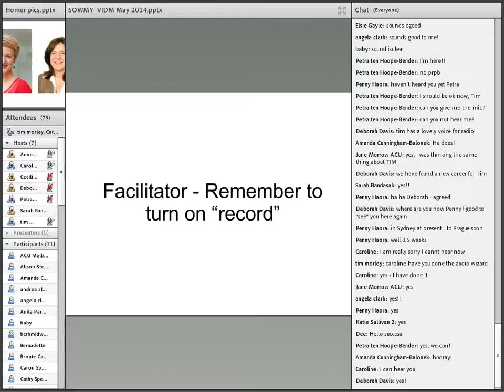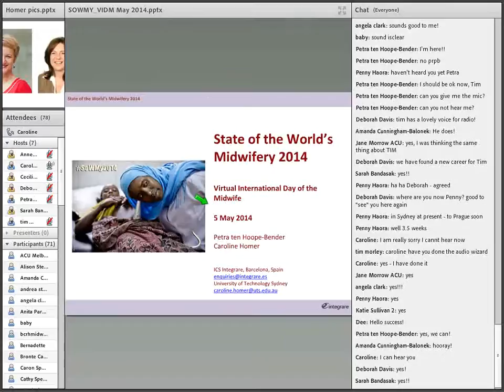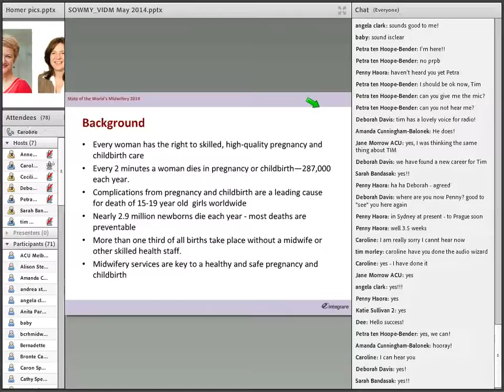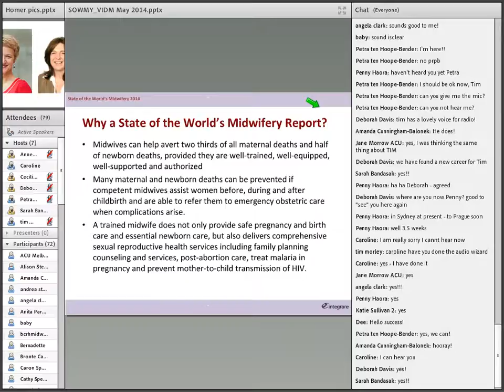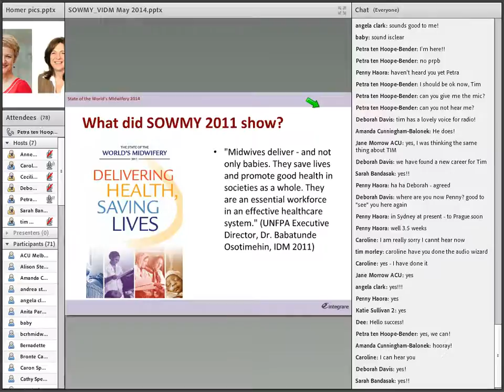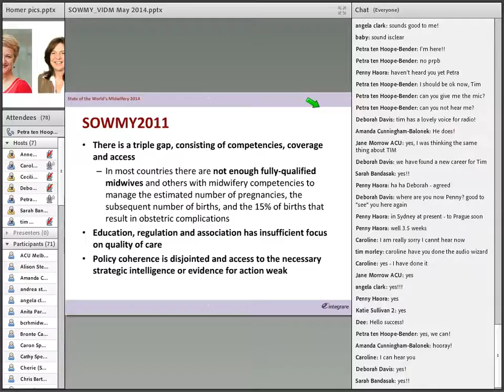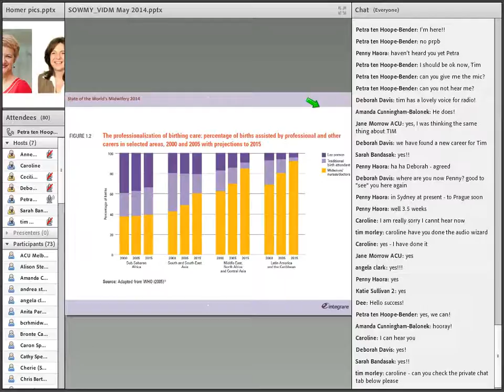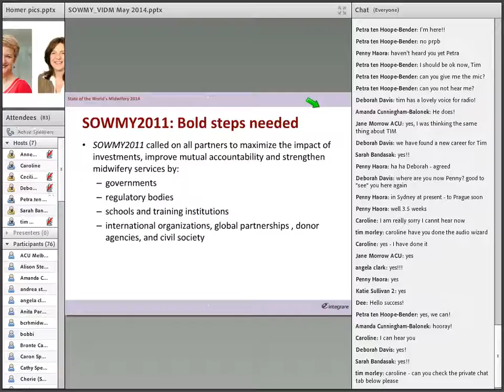VIDM 2014 Session 8 Caroline Homer & Petra ten Hoope Bende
State of the World's Midwifery 2014
Caroline Homer & Petra ten Hoope Bende